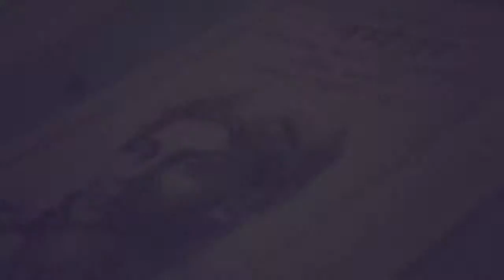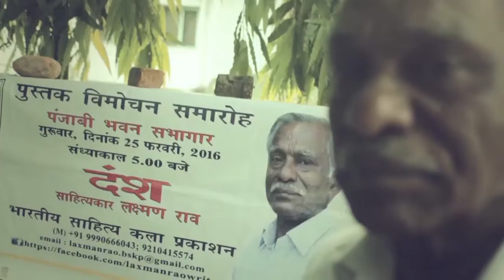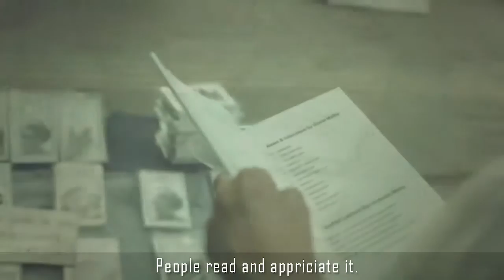Laxman Rao: The Tea Seller Who Wrote 24 Books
You might have seen him, you might also have liked the tea which he served you but it might have been hard for your brain to process that same the man who served you with brilliant tea might also be the creator of the books which was kept on the front rack of the book shop you recently visited.

He is an author of 24 books. Out of which Ramdas even won the Indraprastha Sahitya Bharti Award.
Mr. Laxman Rao, takes us through his life journey. It's not only a fascinating story but also an inspiring one.

He has not given up on dreaming higher, he still wants to achieve things. He says:-

"Mein Delhi Gushan Nanda ji banne aaya tha, woh mein ban chuka hun, aab mujhe Shakespeare banna hai taki mere kitabein videsho mein ja sake." - Laxman Rao